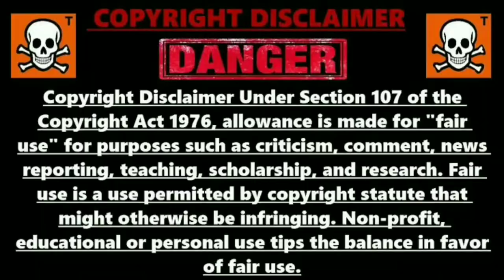Sana Khan in Hyderabad with mufti Anas Noori Place | Kohinoor Expo @Sama_Khaan | Aim news 24x7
Sana Khan & Mufti Anans in Hyderabad | Noori Place | Kohonire Expo | ‎@GoldenHyderabadiz | @RazzakLifeHacks | @esamisri100  | @mageevines   @Sama_Khaan   | Aim news 24x7

Sana Khan in Hyderabad
syed sana Khan in Hyderabad at Kohinoor Expo Noori Place

About Sana Khan

Sana Khan (born 21 August 1988) is an Indian former actress, model and dancer.She predominantly worked in Hindi, Tamil, and Telugu films.

Khan began her career in modeling and went on to appear in advertisements, feature films, and television shows. She has acted in 14 films across 5 languages and has appeared in over 50 ad films. She was a contestant on the reality show Bigg Boss 6 in 2012 and became a finalist.

Sana Khan was born and raised in Mumbai (Dharavi). Her father is a Malayali Muslim from Kannur, Kerala, and her mother, Saeeda, is from Mumbai.

Films

Sana Khan made her acting debut in the 2005 low-budget adult Hindi film Yehi Hai High Society. She subsequently started appearing in television commercials and other ads.
Khan's debut Tamil film Silambattam, produced by Lakshmi Movie Makers, was released in December 2008. Silambarasan, the film's lead actor, who had previously signed and then dropped her for a role in his film Kettavan, called her again for the female lead role in Silambattam after seeing her ad with Shah Rukh Khan. She said in an interview with The Hindu, "Silambarasan came to Mumbai looking for a fresh face for his film Silambattam. There he saw me and selected me. I knew I had to work hard to make it big in the Tamil film industry".Khan regards the film as her first break. She received praise for her portrayal of Janu, a talkative, tomboyish brahmin village girl, and won the 2009 ITFA Best New Actress Award in Singapore.
In March 2010, her next Tamil film, Thambikku Indha Ooru, was released. Later that year, Khan ventured into the Telugu film industry, appearing in Nandamuri Kalyan Ram's Kalyanram Kathi, released in November 2010.Khan's next release was the February 2011 bilingual thriller Gaganam / Payanam – shot in Telugu and Tamil, respectively – which was based on an aircraft hijack theme.
In May 2011, Khan stepped into Kannada films with Golden Movies' Kool...Sakkath Hot Maga. In September 2011,her next Tamil film, Aayiram Vilakku, was released, in which she played a Madurai girl. In the March 2012 Telugu film Mr. Nookayya, Khan played a waitress in a pub, adding glamour to the film. Khan made her Malayalam film debut with Climax, loosely based on the Hindi film The Dirty Picture, playing the South Indian actress Silk Smitha. Khan was also signed to her sixth Tamil film, Thalaivan, produced by Blue Ocean Pictures.
Khan plays a daughter of main antagonist Danny Denzongpa in the Bollywood film Jai Ho,released on 24 January 2014. She did the film Wajah Tum Ho opposite Sharman Joshi and Gurmeet Choudhary.The film was a flop at Box Office India. Her bold scenes with Gurmeet and Rajneesh Duggal in the film were much discussed after the trailer was released on YouTube. Khan did a special appearance in Toilet: Ek Prem Katha in which she was seen portraying Akshay Kumar's girlfriend. Her upcoming film is Tom, Dick and Harry 2 in which shares the screen with Aftab Shivdasani and Sharman Joshi.

TV commercials

Khan has acted in over 50 ad films,including a cosmetic commercial directed by Shirish Kunder in July 2007. She has also done ads for the deodorant brand Secret Temptation, Yatra.com, and the Xbox 360 video game console.

Bigg Boss

In October 2012, Khan was a celebrity contestant in the sixth season of the Indian version of the reality TV show Big Brother, Bigg Boss. Before entering the show, she said, "I am going to flaunt my age and the fact that I am the youngest. I am going into the house without any preparation. I want to be spontaneous and show the world the real me." She gained a lot of popularity from the show and managed to stay in the show till the end, though she finished in third place. She told PTI, "I am happy to have reached top three. I did not expect this."

Personal life

In February 2019, Khan confirmed her relationship with choreographer Melvin Louis.They are separated as of February 2020.[
On 8 October 2020, Khan posted a message on Instagram saying that she was quitting the entertainment industry and would "serve humanity and follow the order of her Creator."[
On 21 November 2020, Khan married Islamic scholar Mufti Anas Sayied in Surat